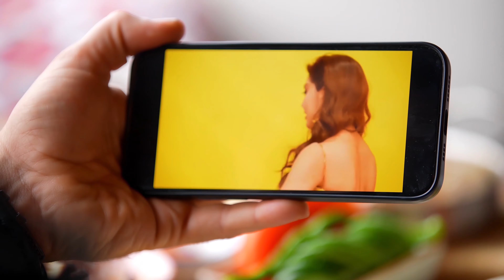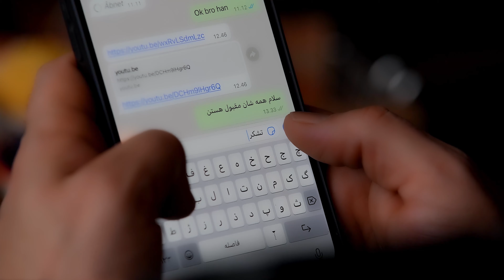Yama Jamil - Remix Pashto song یما جمیل - رمیکس پشتو